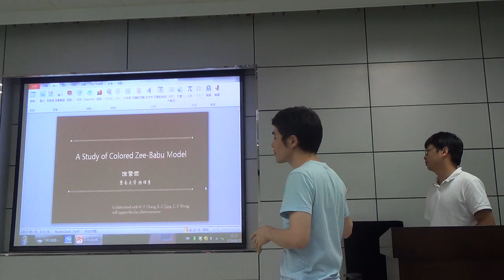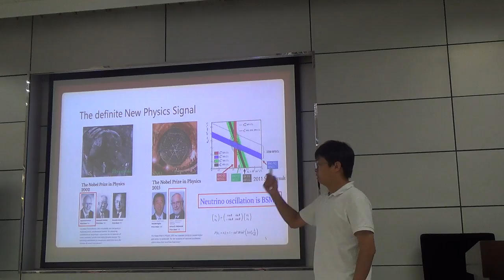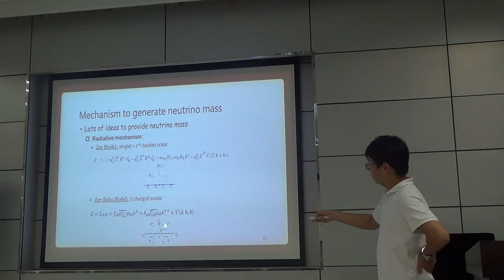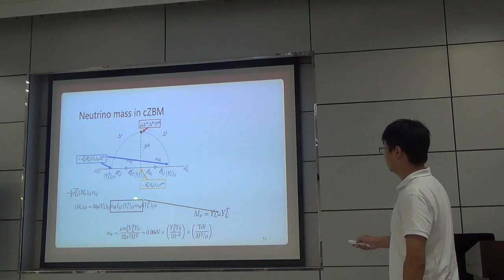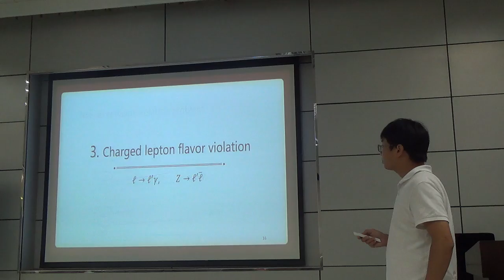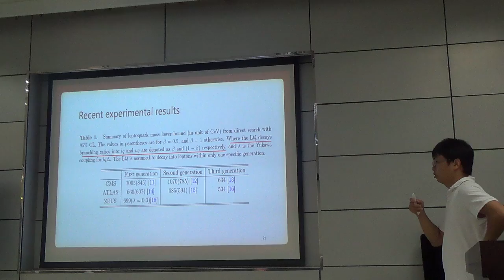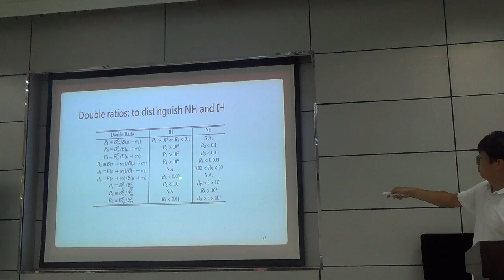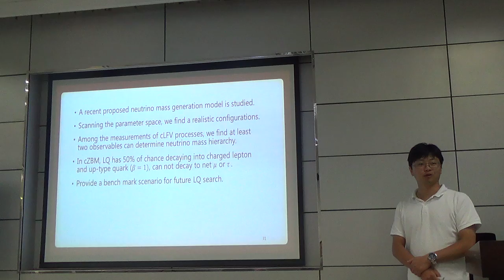徐繁荣 Some Phenomenology Studies in Colored Zee Babu Model20160820